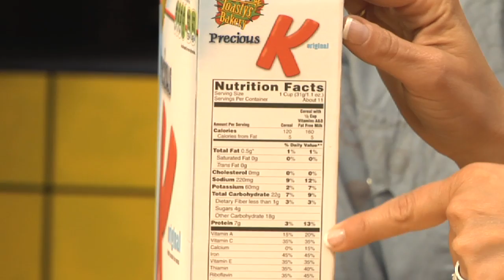ASK HUNGRY GIRL: Unrealistic Servings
Hungry Girl Lisa Lillien dishes the corn flakes on calorie counting at breakfast time!